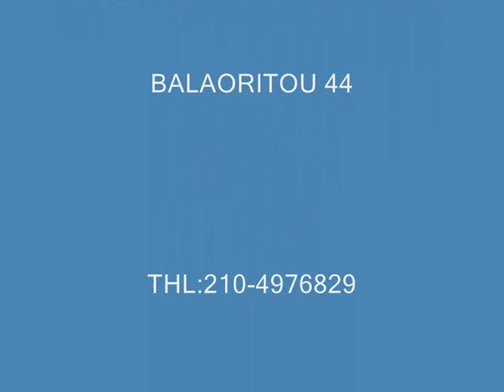KICK BOXING DRINAS TEAM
BEST KICK BOXERS FROM DRINAS DEAM AND PANAGIWTIS DRINAS!!!GYMNASTIKOS SYLLOGOS KORYDALLOU!!!